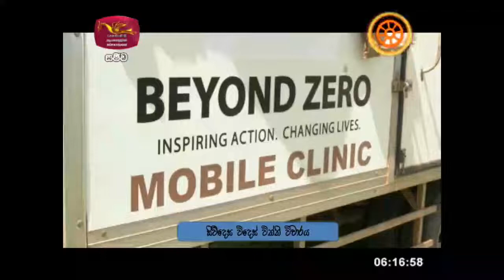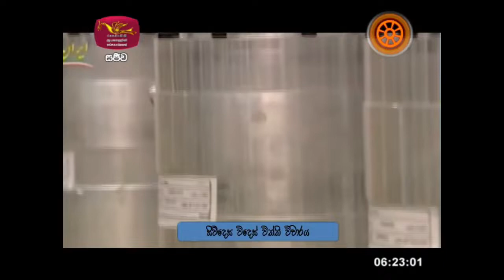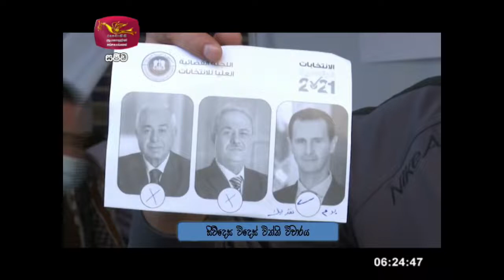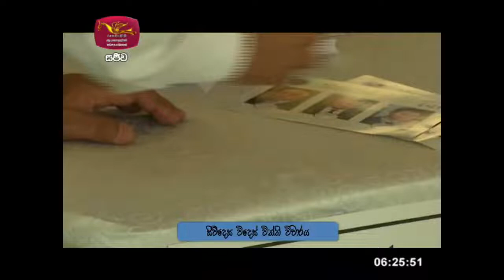Siwdesa|2021-05-24|සිව්දෙස| විදෙස් විත්ති විචාරය‍|Global Trends| ගෝලීය ප්‍රවනතා|Siwudesa| GK